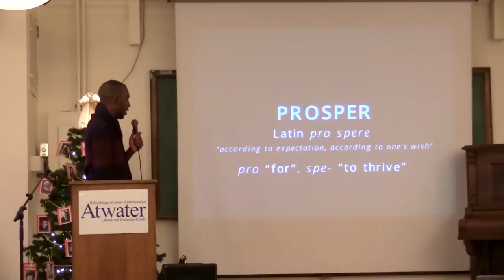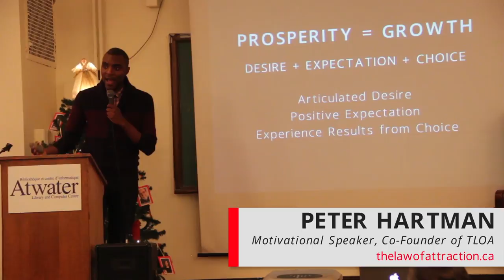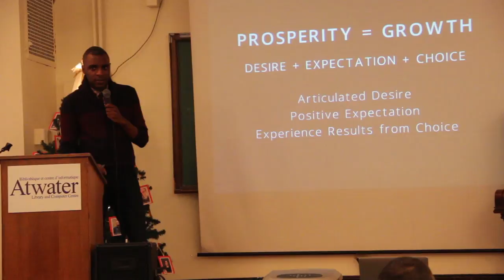Excerpt - "Accessing Abundance" by Peter Hartman - Prosper Event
The world you live in today is alive with possibility. Thanks to technology, opportunities for growth and self-determination are increasing every year. For those wanting to take charge of their lives, there exists a myriad of solutions. If you are willing to get connected, to learn and to try new things, the life of your dreams is within your reach.

With an open mind, and strong desire, your life can change. Discover a path forward with Prosper | Accessing Abundance & Opportunity.

For more, please visit thelawofattraction.ca